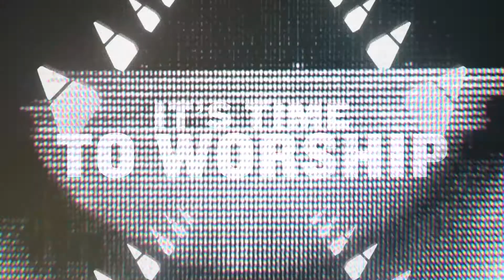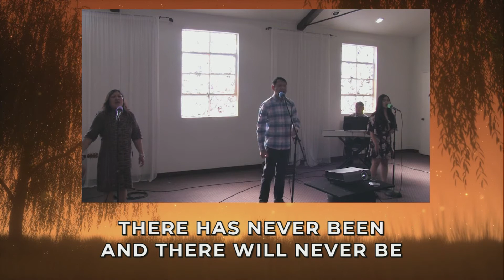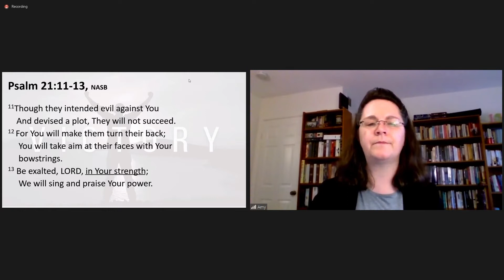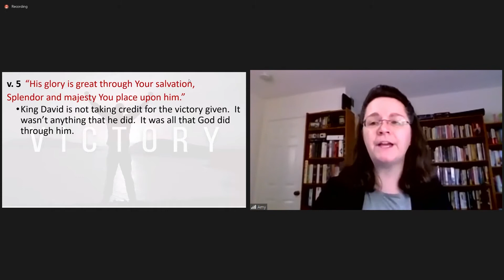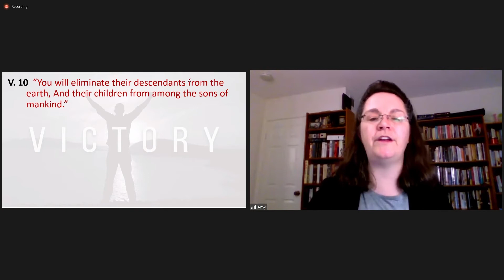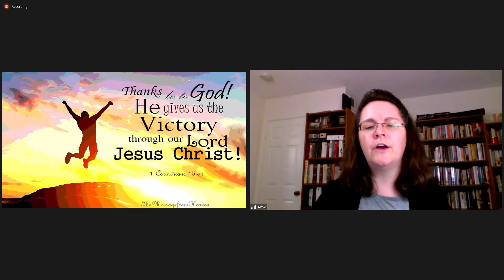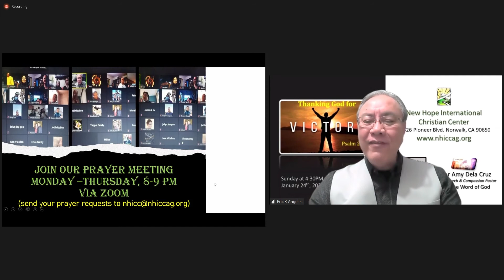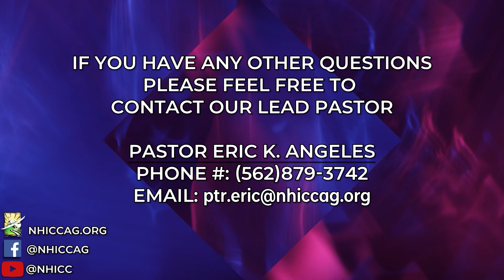Thanking God for Victory from Pastor Amy Dela Cruz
Welcome to New Hope International Christian Center!

Today we continue our series in the book of Psalms with Pastor Amy Dela Cruz with her message titled, "Thank God for Victory".

Worship songs are led by Bro. Joe Gonzaga.

If you have any Questions, Prayer Requests, or want to Give. Please head over our website at nhiccag.org or scan the QR code shown in the video.
*Note, you will need to download a QR code reader from the App Store.*

Our live services are being held on Zoom until further notice. And our YouTube service will be released soon after.